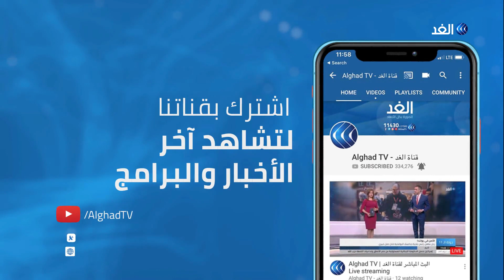القضاء اللبناني يحقق مع السنيورة ومسؤولين آخرين في قضايا تتعلق بالفساد .. مراسلتنا ترصد التطورات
وجه النائب العام المالي اللبناني القاضي علي إبراهيم تهمة بإهدار المال العام إلى المدير العام للجمارك بدري الضاهر. كما استمع النائب العام المالي الى إفادة رئيس الوزراء الأسبق فؤاد_السنيورة حول ملف صرف 11 مليار دولار عندما كان رئيسا للحكومة بين عامي 2006 و 2008. هذا وقد اعتصم محتجون لبنانيون أمام المصارف والمرافق العامة في مدينة طرابلس، وطالبوا الموظفين بترك مكاتبهم والالتحاق بهم، كما عمد المتظاهرون إلى إغلاق المدارس في منطقة الميناء و#طرابلس... المزيد من التفاصيل تتحدث مراسلة الغد من بيروت ليلي خليل، مع محمد عبد الله، عبر الفقرة الإخبارية.